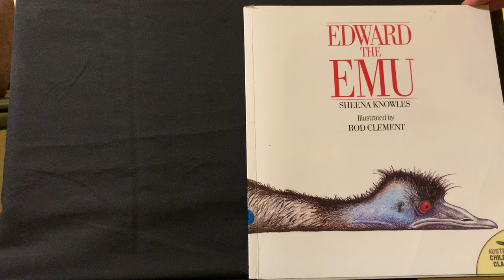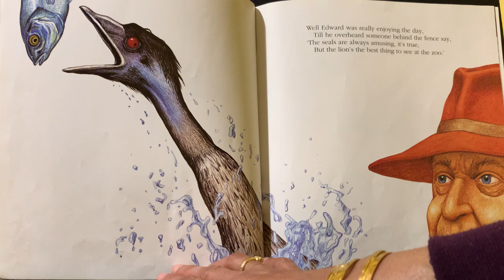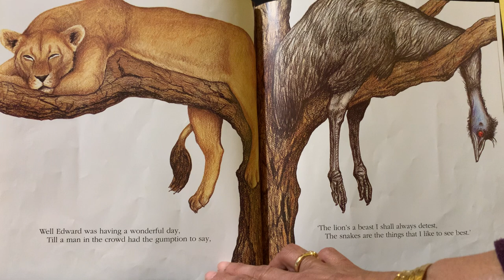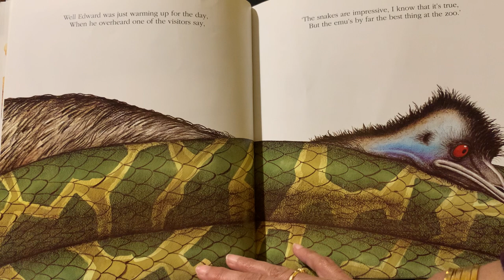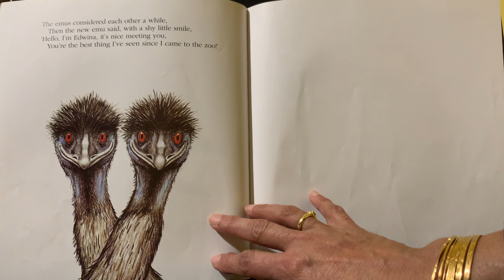Edward the Emu by Sheena Knowles Illustrated by Rod Clements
This Australian Children's classics edition published by Harper Collins Publishers Australia Pty Ltd in 2011